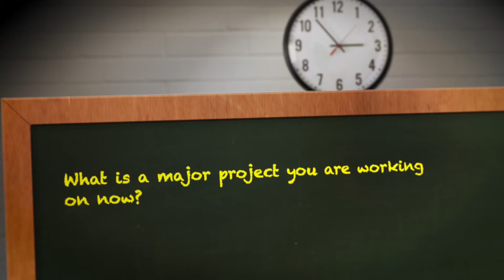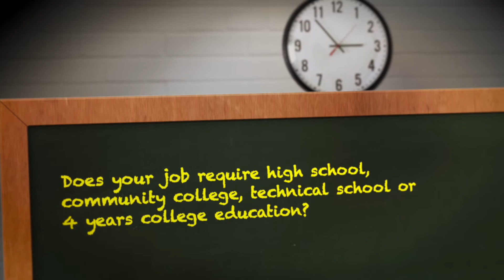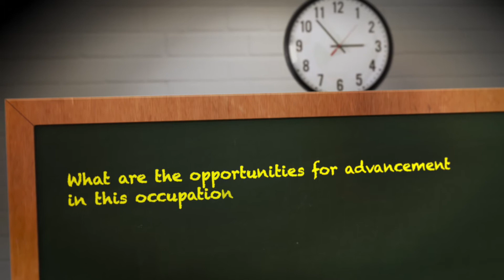Water Industry Careers: West Basin Municipal Water District Operations Analyst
Jason Kung, Operations Analyst

Water Industry Careers is a new and exciting program, hosted by the West Basin Municipal Water District and the Water Replenishment District of Southern California. It is designed to encourage students in 6th grade through college to explore career options in the water industry.